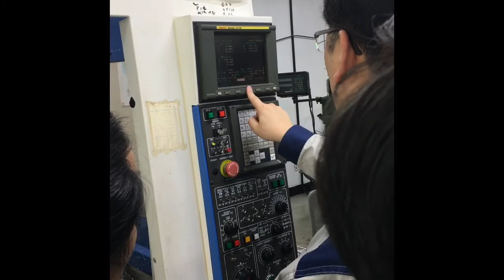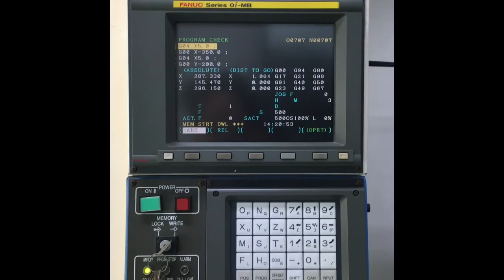CNC Training Incheon South Korea